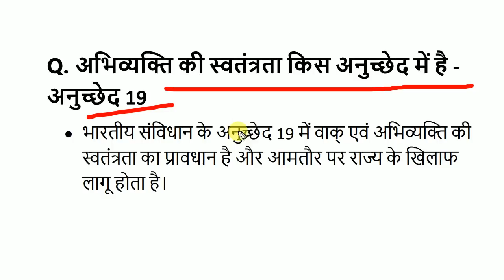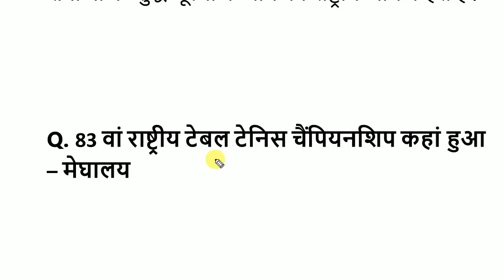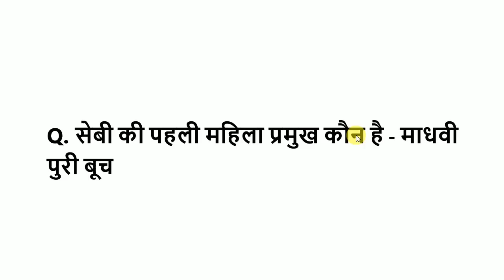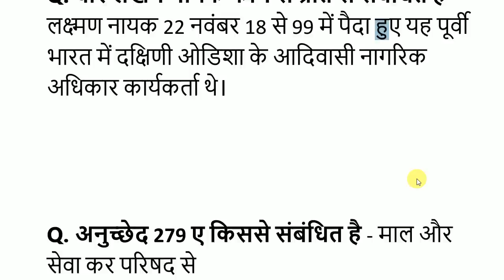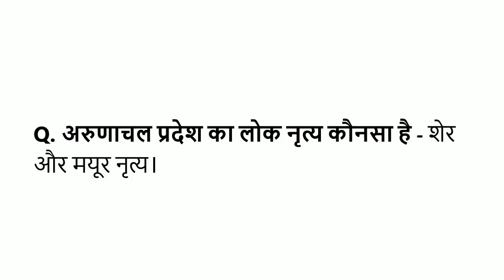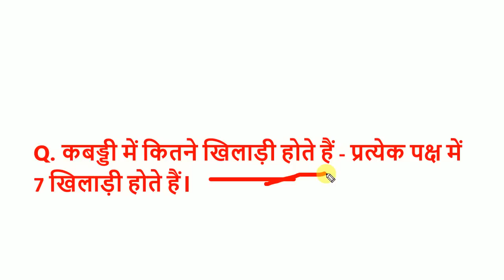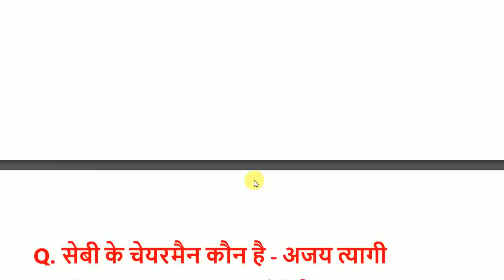SSC GD 23 january 3rd shift paper | SSC GD 23 January 2023 3rd Shift Question Paper with answer key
SSC GD 23 january 3rd shift paper SSC GD 23 January 2023 3rd Shift Paper Most Question Answer Key

ssc gd 23 january 3rd shift paper and ssc gd 23 january 3rd shift question paper and ssc gd 23 january 3rd shift all question
ssc gd 23 january 3rd shift question paper with answer key
SSC GD 23 January third shift paper

ssc gd 23 january 2023 3rd shift full paper all questions full paper anlysis today